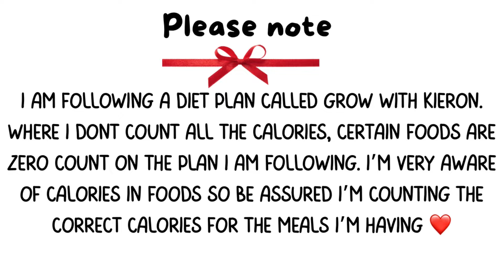Weigh in Vlog 17.8.24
It’s Saturday again !! How did we do this week ?
Following GROW food plan.